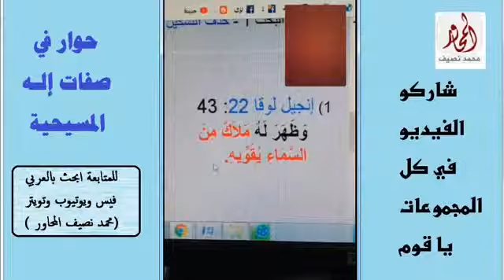3مسيحي يهاجم الرسول في الفيس يناظر المسلمين في التكوين مع محمد نصيف المحاور